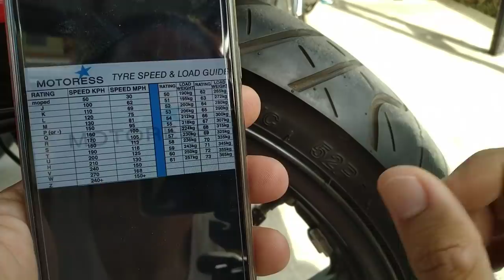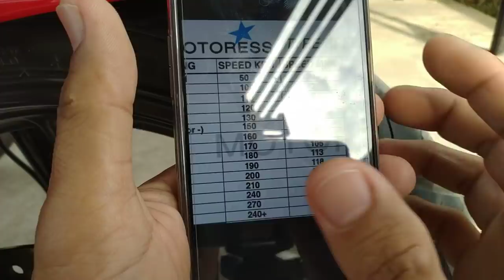Motorcycle tire paano pumili at basic knowledge